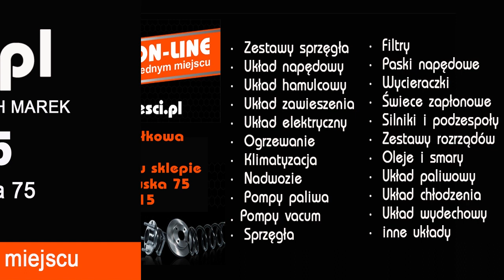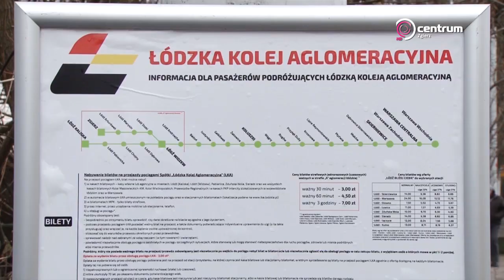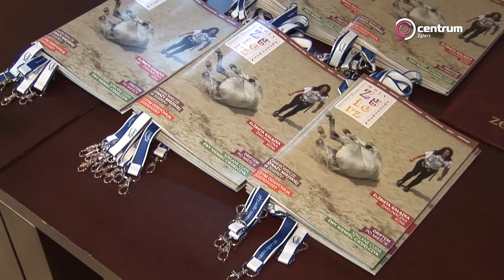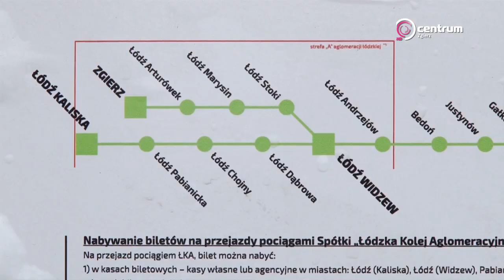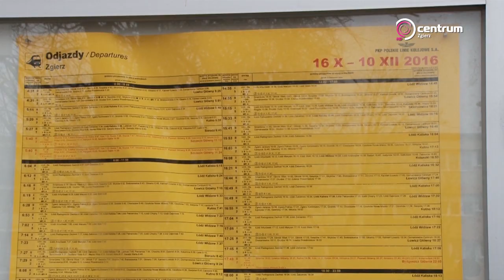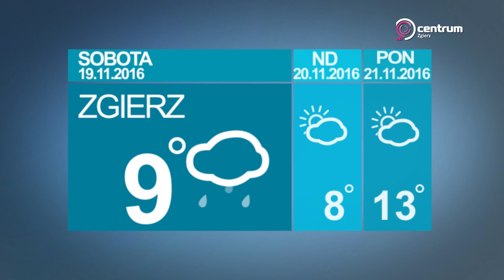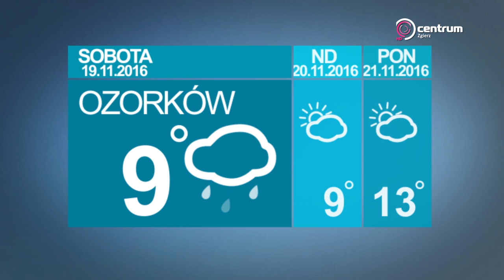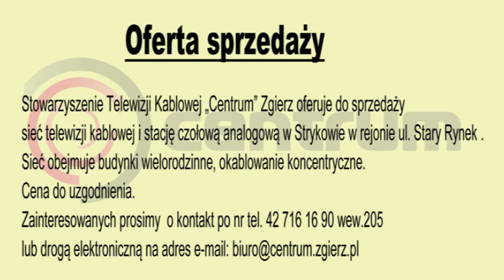Program lokalny TV Centrum Zgierz, 18.11.2016